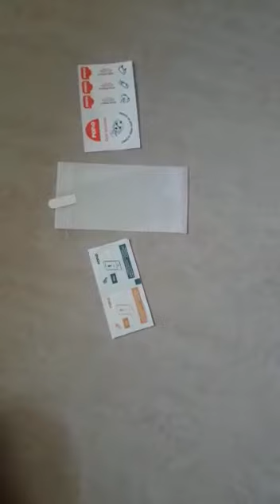kaise lagate hai mobile screen protector